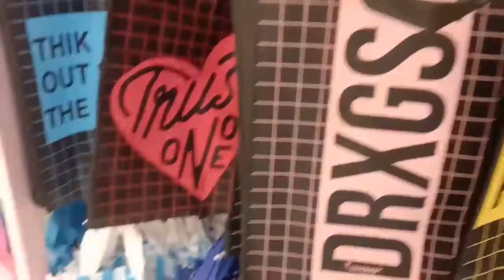สินค้าทุกอย่าง 10 บาท ทีโลตัสราชบุรี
พอดีจะไปเดินชื้อของที่โลตัสราชบรี มองเห็นร้านทุกอย่าง10 บาทเปิดใหม่เลยจัดสักหน่อยครับ ไปดูกันครับว่ามีสิ้นค้าอะไรบ้าง